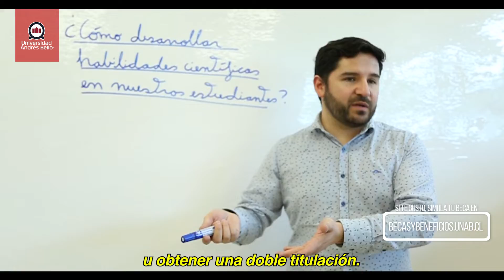CarrerasBajolaLupa Educación General Básica UNAB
La UNAB forma educadores de prestigio y con vocación en la enseñanza de los niños. Conoce los testimonios de un alumno, una egresada y un docente, que te explican los beneficios y habilidades que puedes obtener estudiando con nosotros.